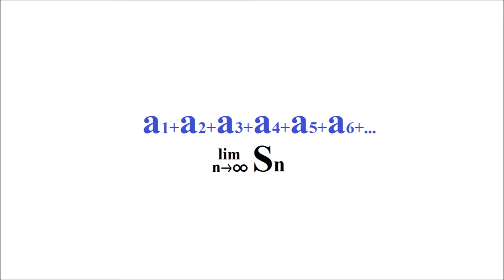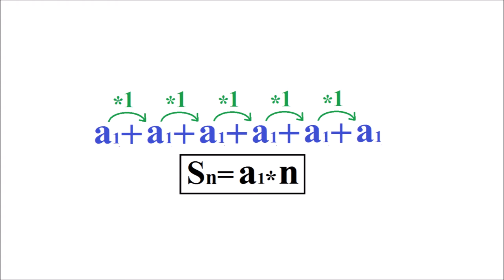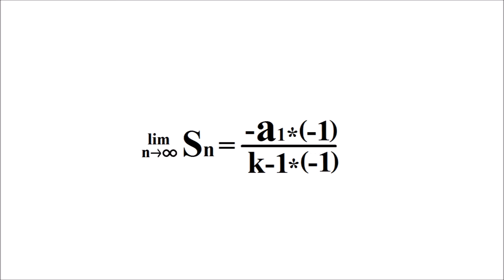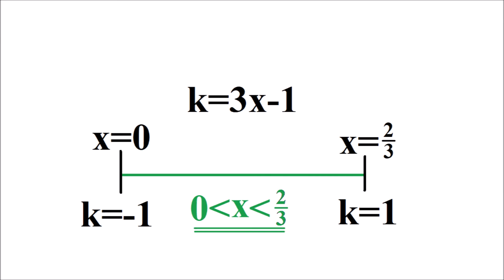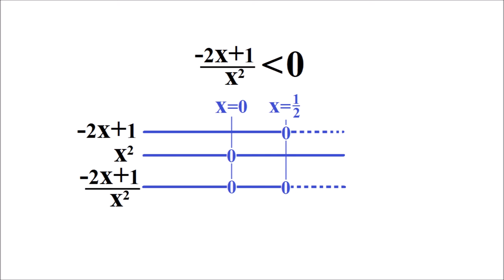R2 med Eivind - Uendelige Geometriske Rekker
Undervisningsvideo i matematikk R2.

The jingle is a small part of "A Small Cry From Home" by Blowfelt.
The background music is part of "Reverie (small theme)" by ghost - edited to loop.